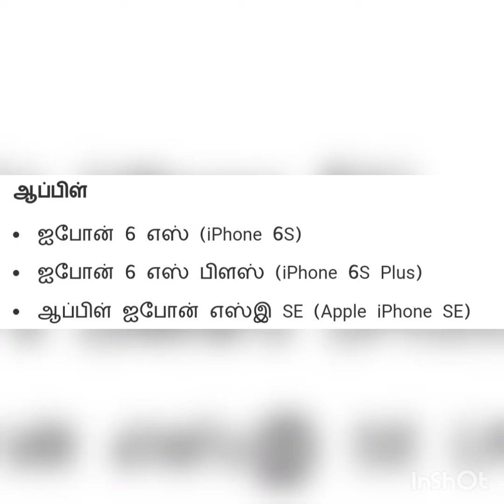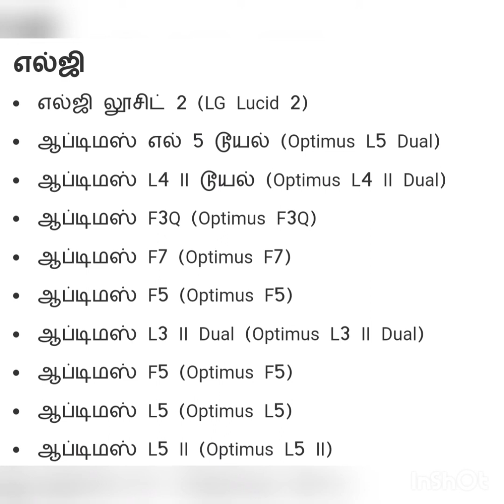நவம்பர் 1 முதல் இந்த போன்களில் வாட்ஸ்அப் இயங்காது.. இதில் உங்க போன் இருக்கா? செக் பண்ணுங்க./WhatsApp